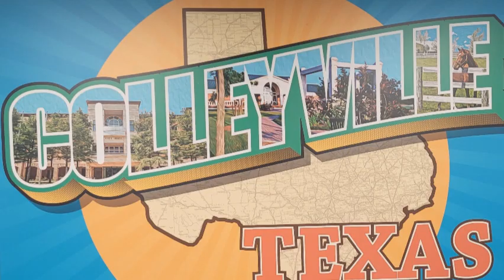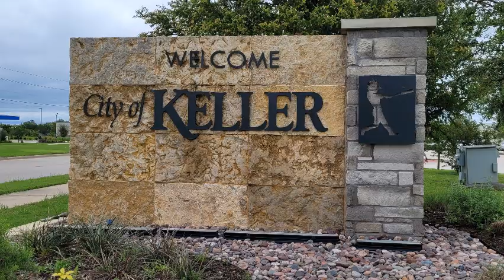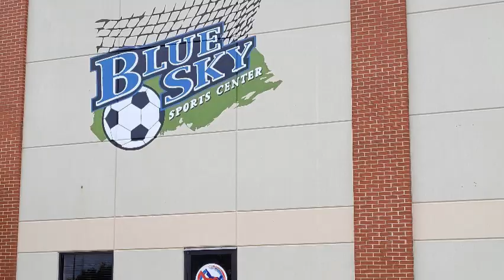Best Suburbs of Fort Worth for Families | Best Suburbs of Dallas for Families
Where are the best suburbs of Fort Worth for families? What are the safest places to live in Texas for families? What are some of the BEST neighborhoods in DFW? Where are the best places to raise a family in Texas?

If these are questions that you have been seeking answers to, you've come to the right place!

In this video I am sharing my top 3 BEST suburbs of Fort Worth for families just like you!

If you have any questions or are looking for more recommendations, I would love to help you! Shoot me an email or text at:

Mandy Linthicum Realtor® | Powered by HomeSmart